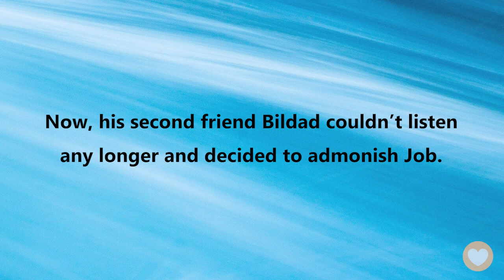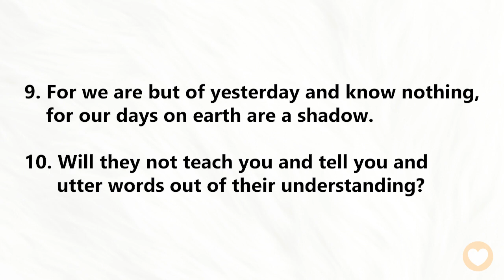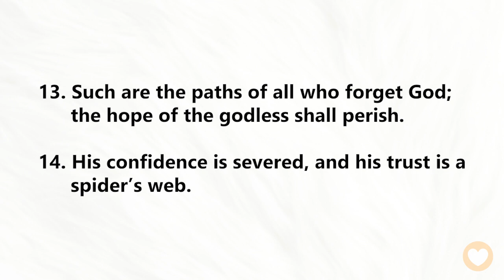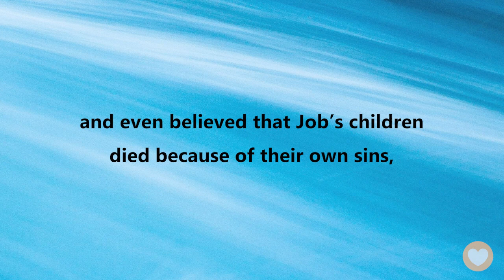【 Job 8 】I think… God must act this way! ｜ACAD Bible Reading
Hello friends,
Let us read the Bible together. Today we’ll be reading Job Chapter 8.

In the last two chapters, we read Job’s response to Eliphaz. He firmly believed in his own innocence and was convinced that his sins were not the reason for his severe punishment.

Now, his second friend Bildad couldn’t listen any longer and decided to admonish Job. Bildad thought that Job’s words were a sign of self-righteousness and an unwillingness to repent. Even though this was also an advice, Bildad was not as tactful or polite as Eliphaz…

Job 8:4
If your children have sinned against him,
he has delivered them into the hand of their transgression.